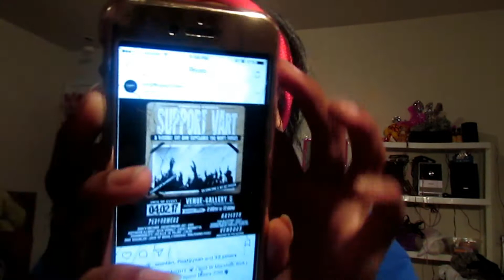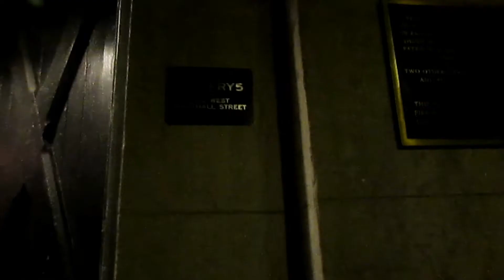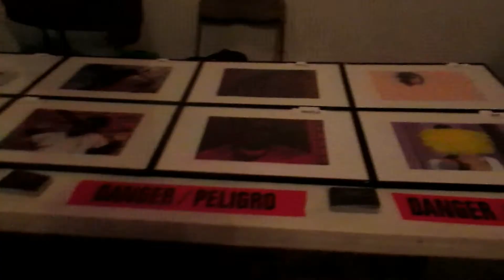(VLOG) My Wavy Life: Last Party @ Work Release and @VirginiaGotNow Support VA Art Show